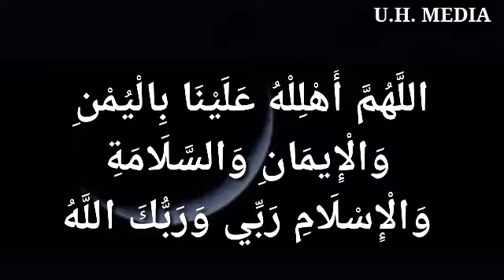பிறையை பார்த்தால்....!!!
பிறையைக் க‌ண்ட‌தும் ஓதும் துஆ :-

اللَّهُمَّ أَهْلِلْهُ عَلَيْنَا بِالْيُمْنِ وَالْإِيمَانِ وَالسَّلَامَةِ وَالْإِسْلَامِ رَبِّي وَرَبُّكَ اللَّهُ

அல்லாஹும்ம‌ அஹ்லில்ஹூ அலைனா பில் யும்னி வ‌ல் ஈமான் வ‌ஸ்ஸ‌லாம‌த்தி வ‌ல் இஸ்லாம் ரப்பி  வ ரப்புக்கல்லாஹ்

அல்லாஹ்! இந்த‌ பிறையை அபிவிருத்து உள்ள‌தாக‌வும், ஈமானையும் இஸ்லாமையும் சாந்தியையும் கொண்டு த‌ர‌க் கூடிய‌தாக‌வும் வெளியாக்கி வை! (பிறையே!) என‌து ர‌ப்பும், உன‌து ர‌ப்பும்அல்லாஹ் தான்! நேர்வழிக்கும் நல்லதற்க்கும் வழிவகுக்கும் பிறையாக ஆக்கிவைப்பாயாக. ஆமீன் ஆமீன் யாரப்பல் ஆலமீன்